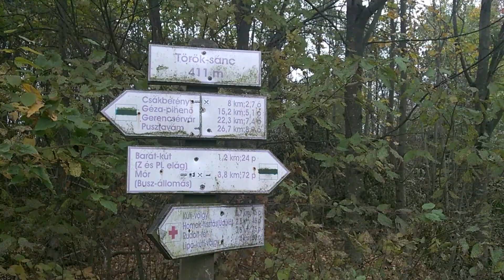IX. Móri Sportvidék túra összefoglaló 💚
Összefoglaló videó a kilencedik Móri Sportvidék túráról 💚

# Keresőcímkék
Mór, Vértes, Móri Sportvidék, morisportvidek.hu, SportvidékTV, túra, msvt, túraútvonal, futás, Mór futás, Ezerjó, erdő, előzetes, Móri Sportvidék túra